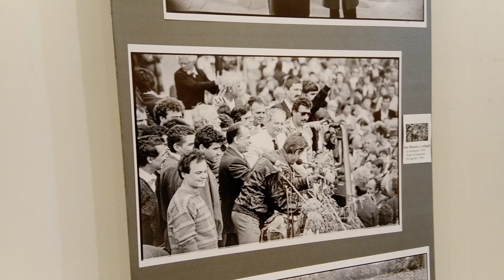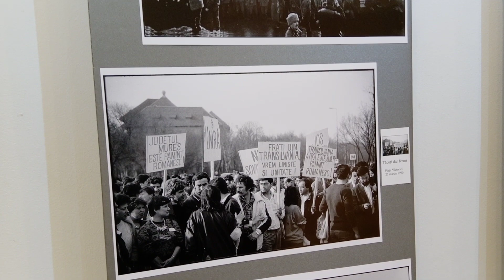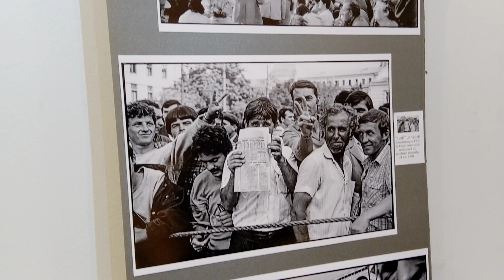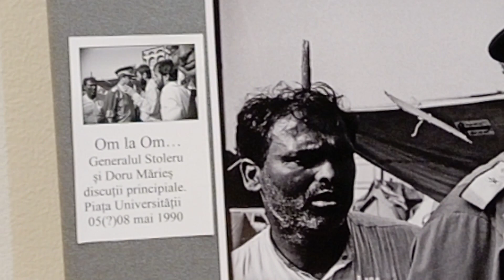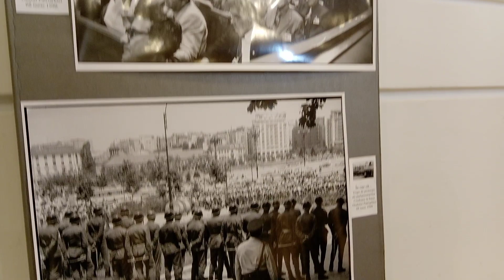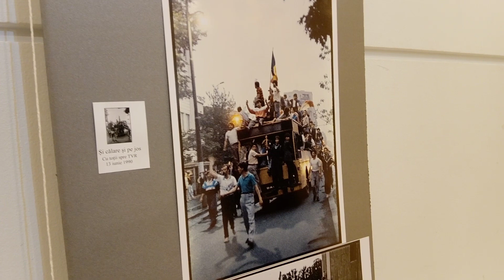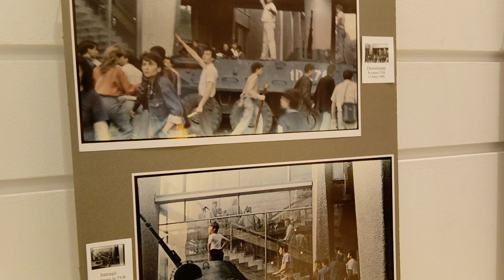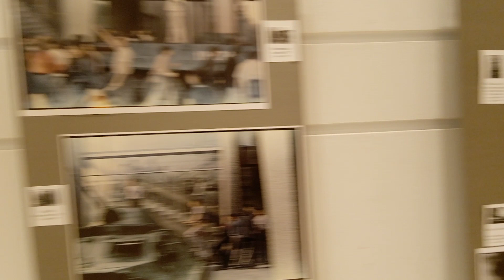Nic Hanu Fotograful Revoluție din București 2/2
În 1989, Nic Hanu fotograf a făcut numeroase fotografii in timpul revoluției si mai tarziu si in timpul pietii universitatii , până în prezent nimeni nu a arătat interes față de fotografiile lui. Aceasta primă expoziție.